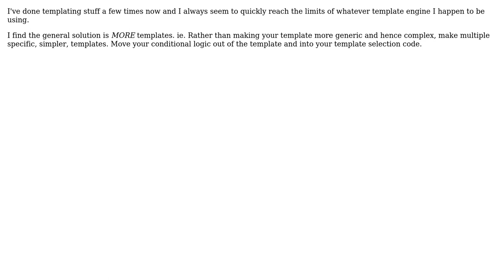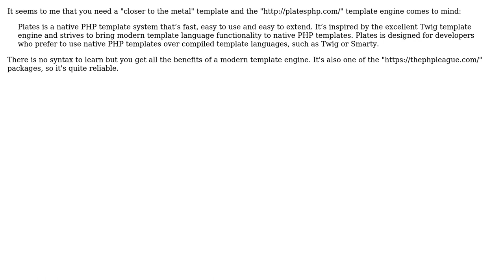Software Engineering: A better way to generate plaintext content (3 Solutions!!)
Software Engineering: A better way to generate plaintext content

With thanks & praise to God, and with thanks to the many people who have made this project possible! | Content (except music & images) licensed under CC BY-SA | Music | Images & others | With thanks to user Greg Burghardt user farhang user Ewan user chiborg and the Stack Exchange Network Trademarks are property of their respective owners. You are responsible for your own actions.